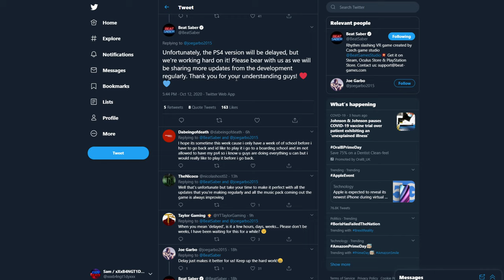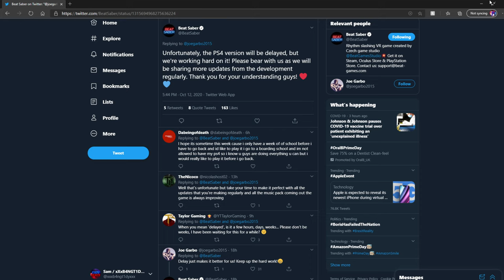Beat Saber : PSVR SAD NEWS MULTIPLAYER